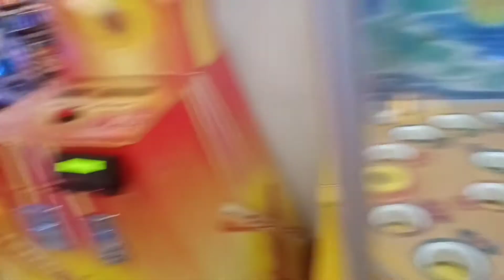sunday vlog ..!! garuda mall visiting..!! me & my world